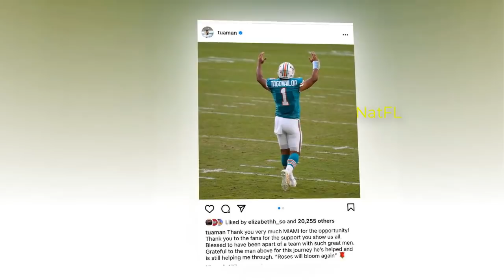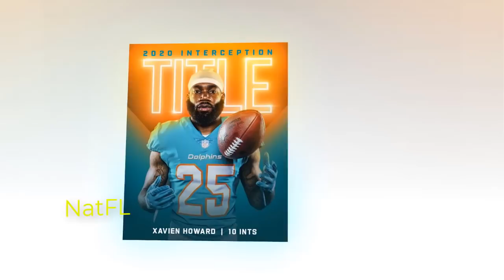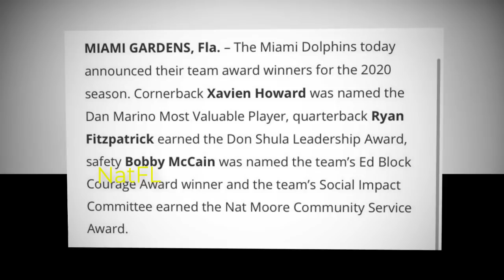NOTICE - Extremely Good News To Fans of Miami Dolphins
Tua Tagovailoa’s Future  Updated.
Super Star Xavien Howard and DPOY award.
Zach Thomas Named Finalist for Pro Football Hall of Fame Class of 2021.